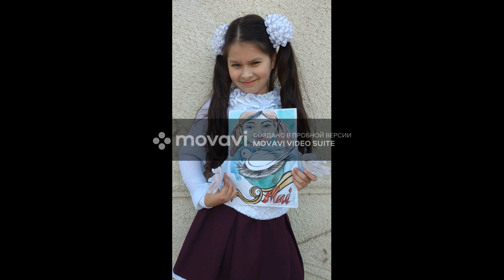La Mulți Ani de Ziua Victoriei! Clasa a II-a "D" Liceul Teoretic ”Lucian Blaga”, mun. Bălți.